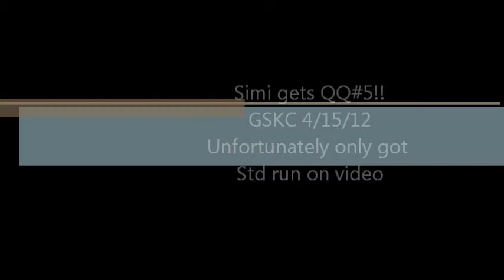Simi QQ#5 GSKC 4-15-12.wmv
Simi QQ#5 GSKC 4/15/12